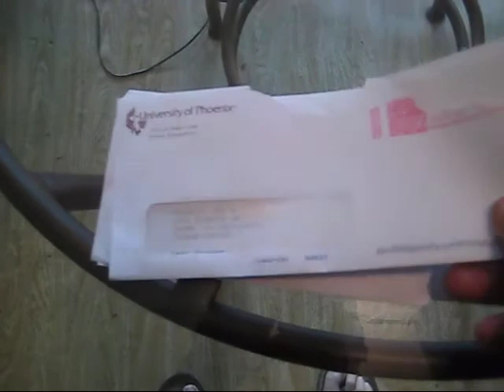Revolution -The Cure for Economic Disaster - Jay Bartels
My name is Jay Bartels and as serious as I am about making money, I'm equally as serious as having a good time and enjoying life. Money is only the vehicle that allows me to do the things I enjoy but freedom enjoys me the TIME to do the things I love with the ones that I love.

That being said here comes a not so serious video, yet if you think about a minute I'm sure you'll see the message I am trying to convey to you.
I was so sick and tired of opening my mailbox and finding nothing but bills everyday. Driving by the gas stations and watching the price rising every other day was making me depressed. I needed a way out and I knew it wasn't going to come from a conventional job, yet I was very skeptical about friends and networkers who approached me with the next "Great Thing".

Back in August of 2010 i was approached by a very good friend of mine who was not only very successful, but very sincere as well. he introduced me to ZILERGY which at that time wasn't available on the market yet. At that time the software had been almost 2 years in the making.

Fast forward to February 15,2011. Zilergy goes public and begins to offer businesses of all shapes and sizes free trials and the company gets rave reviews. The following week the I head to my mailbox to collect all my bills and "BAM", a check from Zilergy is sitting there. That's what this quirky video is about, it's the beginning of a fantastic story that will soon have a fairy tale ending for me and my 2 daughters.

I'm not an Internet Guru or a very good salesman for that matter, but you can be certain that when I tell you that this has been a blessing to me that I am speaking from my heart. So maybe you'll get a little chuckle out of my video. the kids and I had a great time that day at the mall and in the long run it those precious moments that make life worth living for.

God Bless,
Jay Bartels